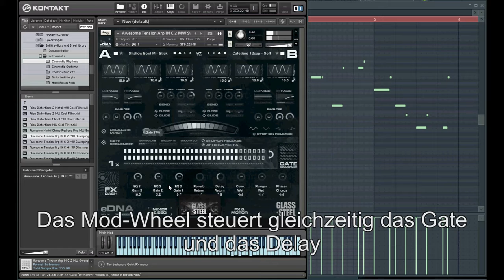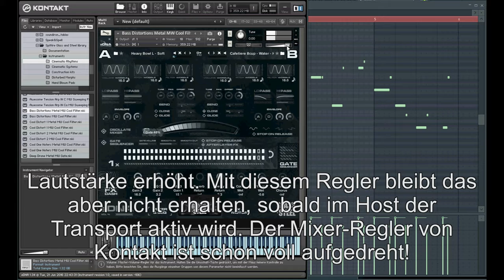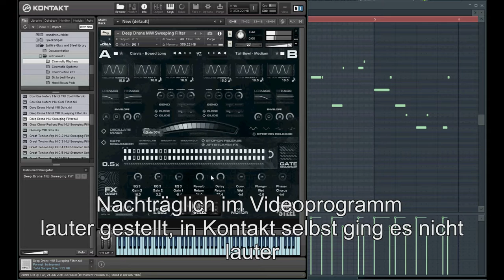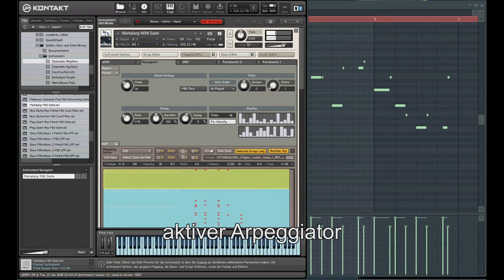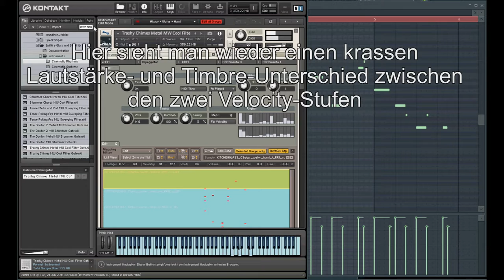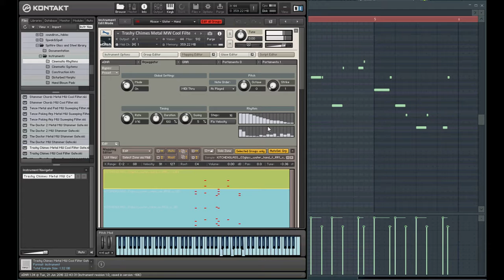Glass and Steel Cinematic Rhythms